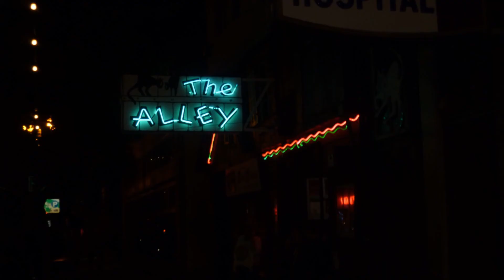Time After Time (John King)(The Alley)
vocals - Alex Whitaker
Piano - John King